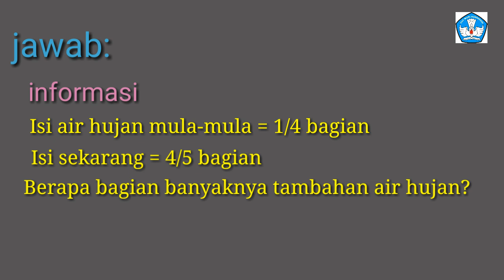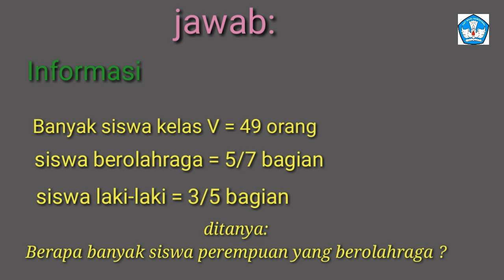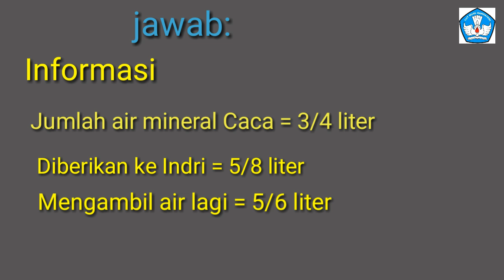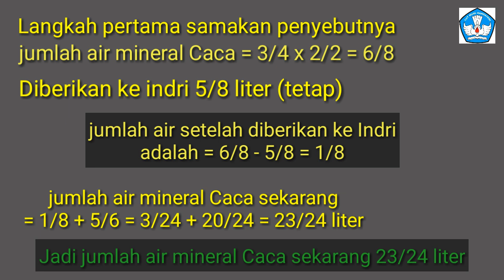Soal dan jawaban live TVRI 11 Mei 2020 kelas 4-6 Matematika Operasi Hitung Bilangan Pecahan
Soal dan jawaban pembelajaran live TVRI edisi Senin, 11 Mei 2020 kelas 456 Gemar Matematika bersama pak Ridwan Operasi Hirung Bilangan Pecahan.